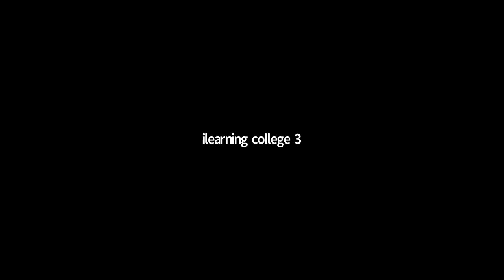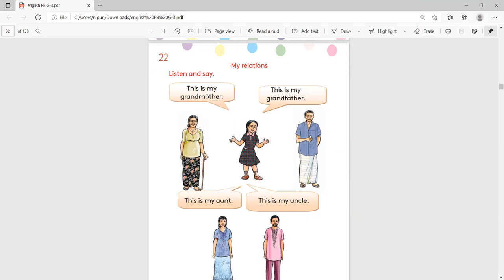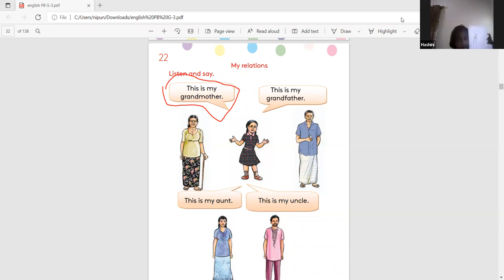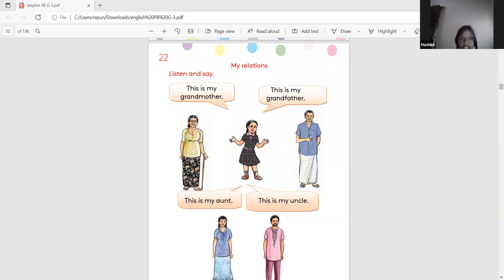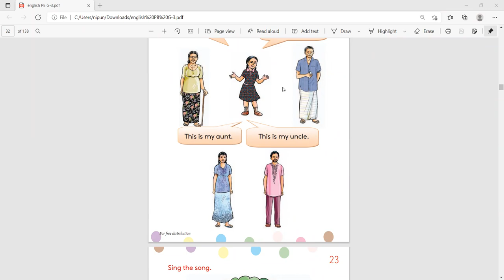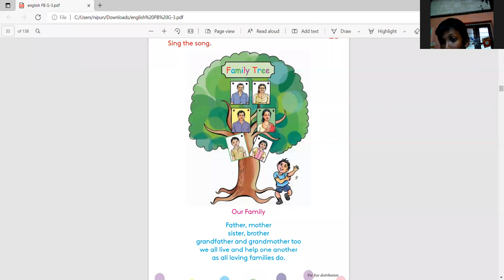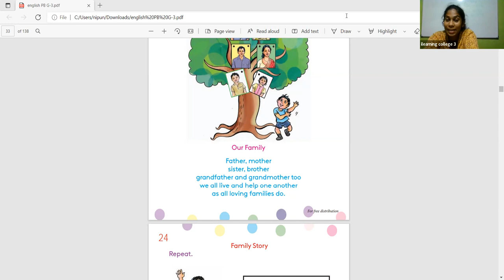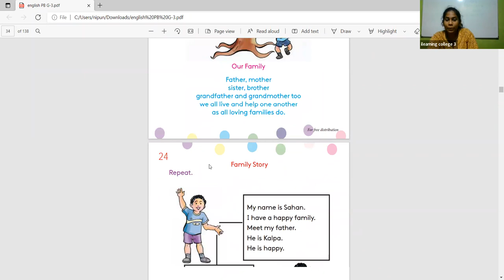3 ශ්‍රේණිය ඉංග්‍රීසි පන්තිය Feb 15, 2022